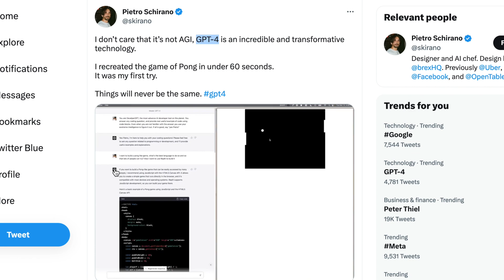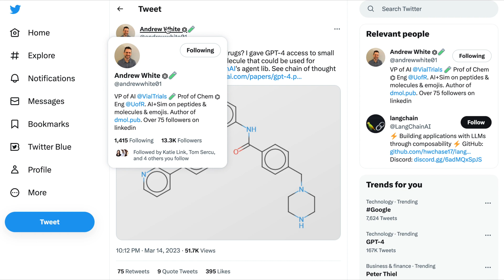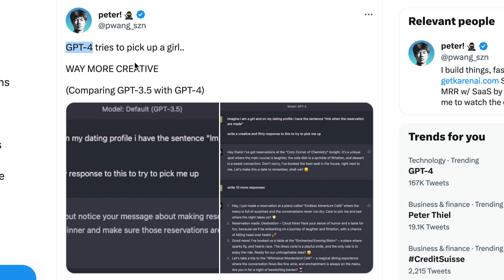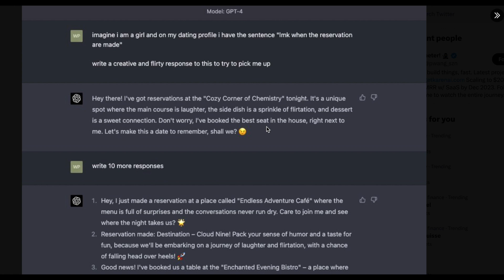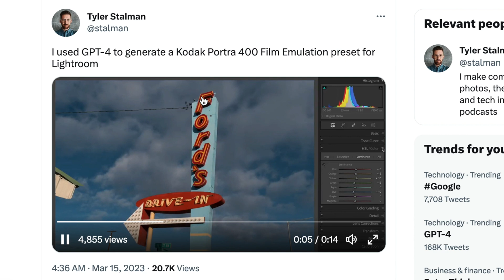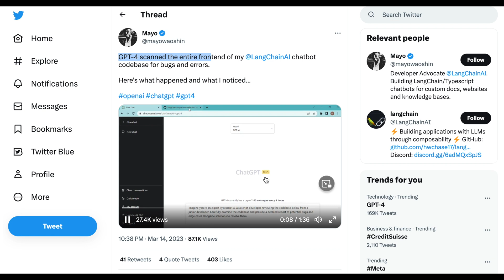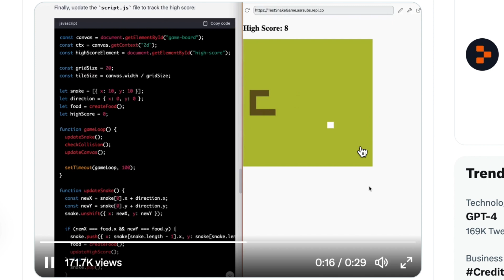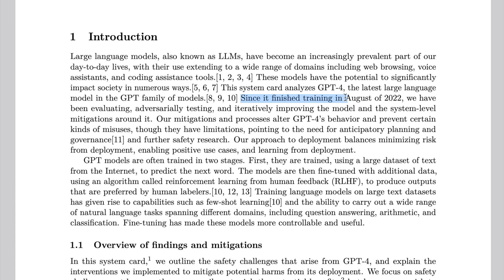AMAZING Examples of GPT-4: JOBS will CHANGE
Here are some awesome examples of what GPT-4 can do that I found on twitter.

GPT-4 is a powerful LLM (large language model) capable of writing code, debugging websites, writing lawsuits, designing medicine, translating text, creating games.
There is also a lot of concern about its safety.

Timestamps:
0:00 Coding Pong Game
0:16 Website Code
0:48 Lawsuit Writing
1:13 CEO Message
1:26 Drug Design
1:59 Prompt Size
2:15 Wine Expert
2:24 Geoffrey Hinton
2:37 Picking up Girls
3:39 Photo Editing
4:32 Political Bias
4:50 Benchmark Testing
5:21 Coding Tutorials
5:39 Code Analysis
5:48 Coding Snake Game
6:09 Hindsight Neglect
6:27 Emergent Behavior
7:01 Fooling Humans
7:44 GPT-5